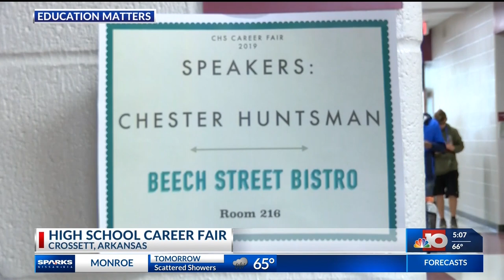Crossett High School Career Day